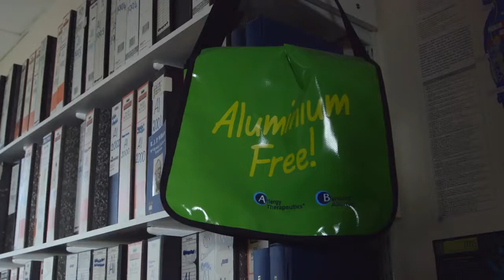Dr Exley - "Het is nooit aangetoond dat aluminium veilig is"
Professor Chris Exley bespreekt de risico's van aluminium in vaccins.

In deze video bespreekt Dr Christopher Exley (PhD in Ecotoxicologie van Aluminium aan de Universiteit van Sterling) het gebrek aan veiligheidsprotocol rond aluminium, vooral in verband met blootstelling aan de mens. De gevaren van aluminium adjuvanten, op grote schaal gebruikt in vaccins, is de focus van een nieuwe documentaire: 'Injecting Aluminium'. Van de Franse filmmaker Marie-Ange Poyet - nu beschikbaar, uitgebracht op 9 mei.